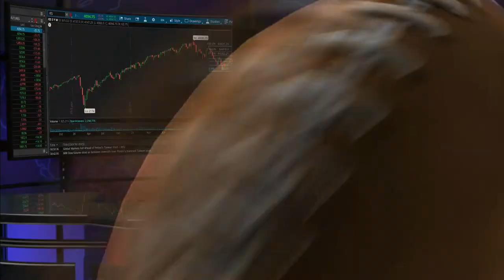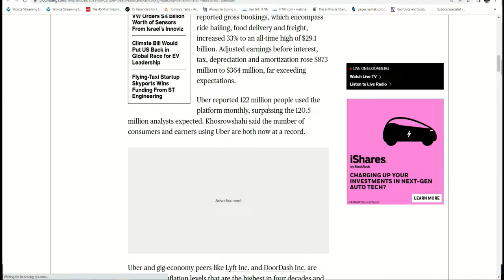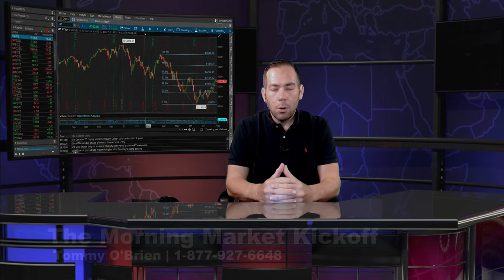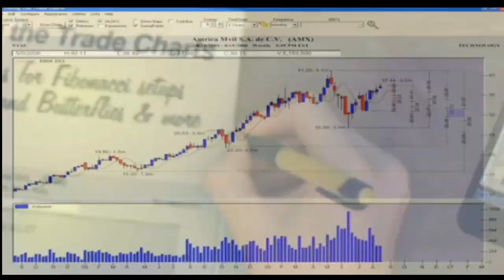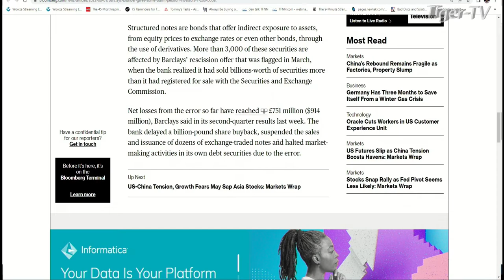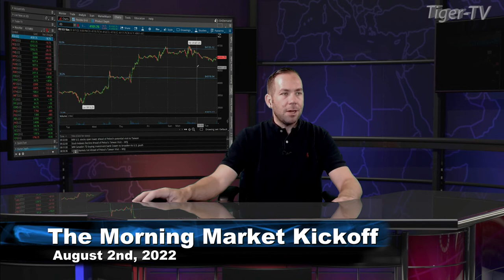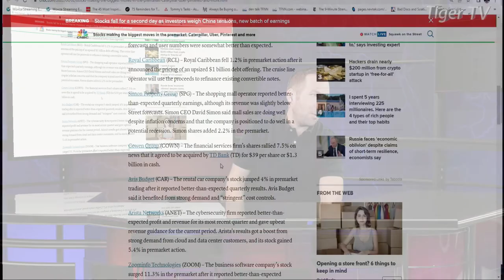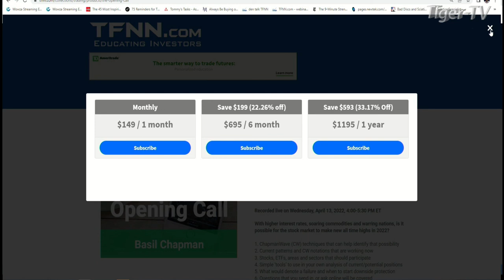August 2nd The Morning Market Kickoff with Tommy O'Brien on TFNN - 2022